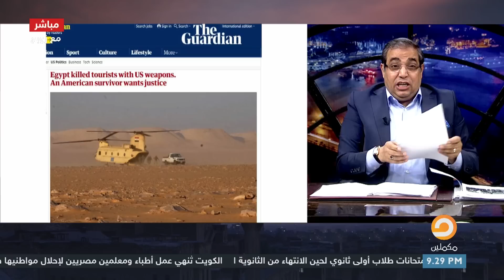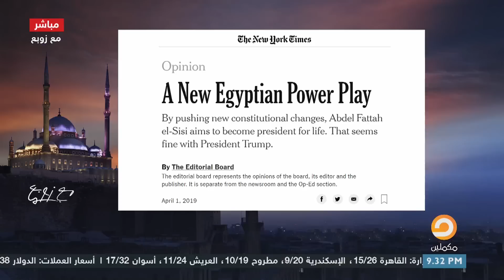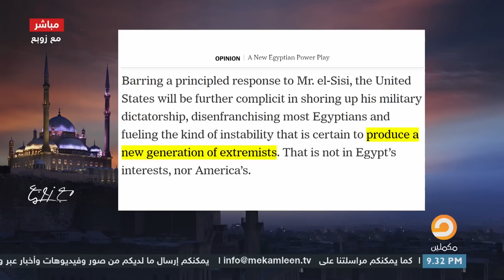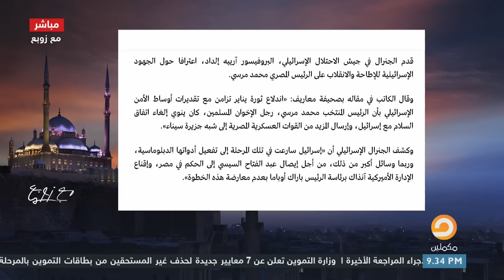الكيان الصهيوني ساعد السيسي في انقلابه على الرئيس مرسي لهذا السبب || كاتب صهيوني يعترف وزوبع يعلق